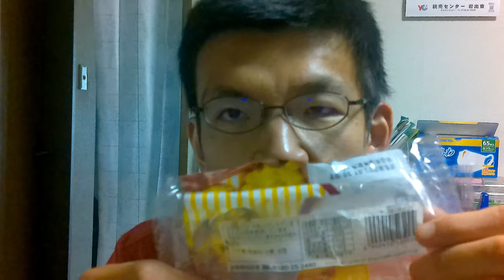優しい甘さのさつまいもパン食べてみたら～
しっとりした食感の中から、
ふわっと広がるやさしい甘さで、
あなたも秋のいやしを食べませんか?